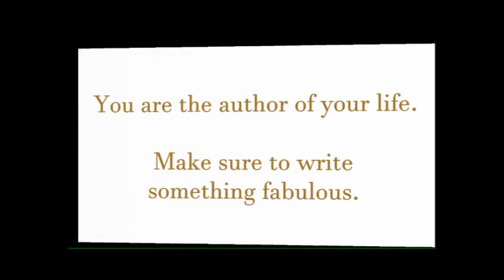Empire Builder - Episode 9 - Lily Patrascu with Host Valerie Prasetyo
Host Valerie Prasetyo interviews Lily Patrascu